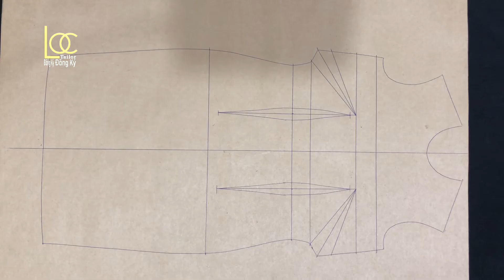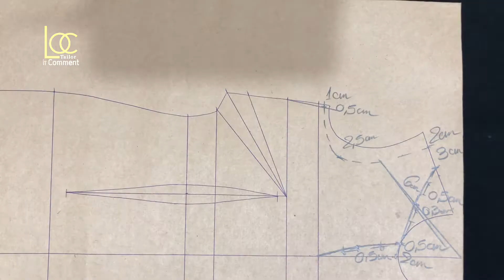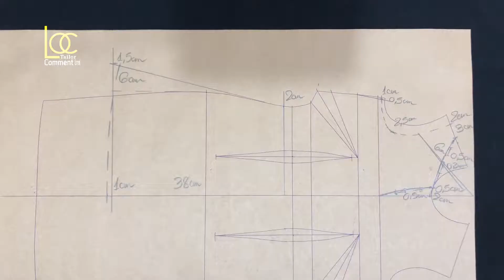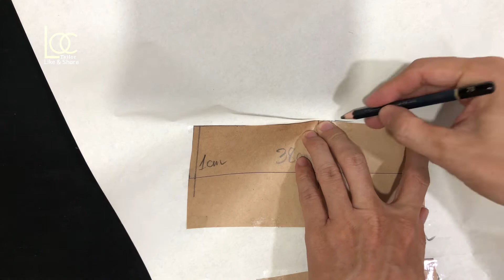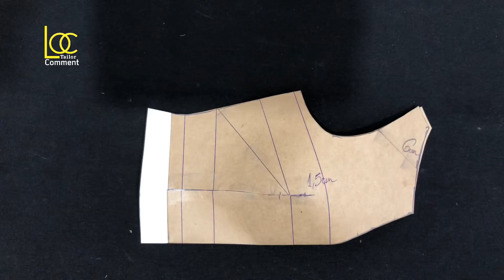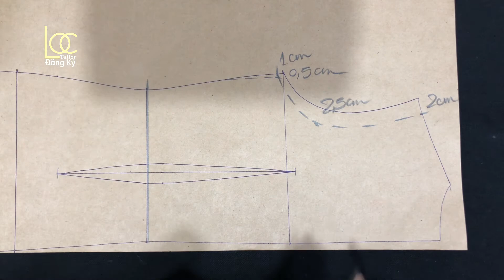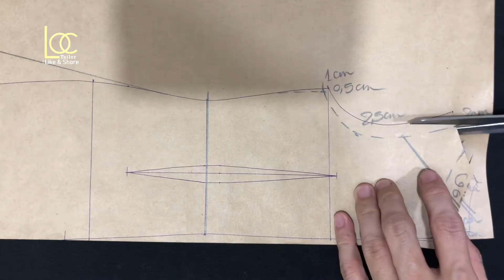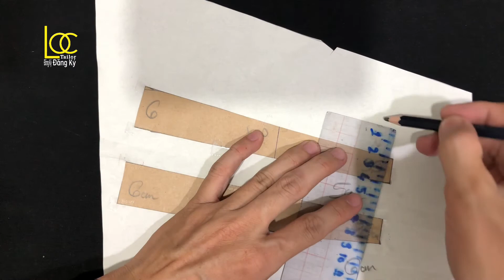Thiết Kế Đầm Xoè Tay Sát Nách |Lộc Tailor|Chia Sẻ Kinh Nghiệm May Mặc#229